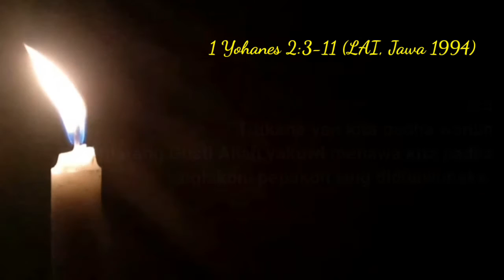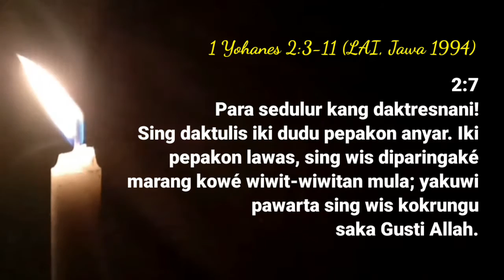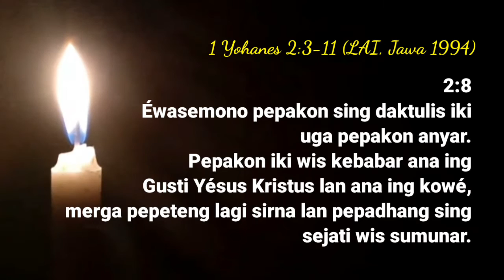RENUNGAN PADINAN KLASIS WONOGIRI || SENIN PON 12 APRIL 2021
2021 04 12  WANUH MARANG GUSTI ALLAH IKU NGLAKONI PEPAKONE GUSTI
Renungan Padinan Klasis Wonogiri, Senin Pon 12 April 2021, Pdt. Yahya Tirta Prewita, GKJ Purwantoro

1 Yohanes 2:3-11 (LAI, Jawa 1994)
2:3 Titikané yèn kita padha wanuh marang Gusti Allah yakuwi menawa kita padha nglakoni pepakon sing didhawuhaké.
2:4 Sing sapa muni: "Aku wanuh karo Gusti Allah," mangka ora netepi dhawuhé, kuwi wong goroh lan ora bener.
2:5 Nanging sing sapa netepi dhawuh pangandikané, ateges nresnani Gusti Allah kanthi sampurna. Yakuwi tandhané yèn kita padha tetunggilan karo Gusti Allah.
2:6 Sing sapa ngaku uripé nunggil karo Gusti Allah, uripé iya kudu kaya Sang Kristus.
2:7 Para sedulur kang daktresnani! Sing daktulis iki dudu pepakon anyar. Iki pepakon lawas, sing wis diparingaké marang kowé wiwit-wiwitan mula; yakuwi pawarta sing wis kokrungu saka Gusti Allah.
2:8 Éwasemono pepakon sing daktulis iki uga pepakon anyar. Pepakon iki wis kebabar ana ing Gusti Yésus Kristus lan ana ing kowé, merga pepeteng lagi sirna lan pepadhang sing sejati wis sumunar.
2:9 Sing sapa kandha manggon ana ing pepadhang, nanging sengit marang seduluré, kuwi manggon ana ing pepeteng tekan sepréné.
2:10 Sing sapa tresna marang seduluré, lestari ana ing pepadhang, temah uripé ora dadi sandhungan tumrap wong liya.
2:11 Nanging sing sapa sengit karo seduluré, wong mau manggon ana ing pepeteng lan lakuné ana ing pepeteng. Wong kuwi ora ngerti menyang endi parané, awit pepeteng mau marakaké mripaté ora weruh dalan.

HALELUYA, AMIN.

Nalika kenalan karo wong, lumrahe sing ditakokake iku asal-usule, wongtuwa, omah, gaweyan utawa sekolah. Nalika wis kenal rada suwe, sing dikenali tambah maneh: kanca-kancane, hobi lan senengane, apa maneh yen dadi kanca kentel, utawa mitra kang rumaket, bisa ngerti sakabehe siji lan sijine.

Anggone Gusti nitahake manungsa iku miturut gambar lan pasemone Gusti Allah piyambak. Ora mung dadi titah lan umat, nanging manungsa uga katimbalan dadi putrane Allah, malah uga dadi mitrane Gusti,  Dina iki kita kaelingake, supaya mujudake urip kang wanuh marang Gusti. Ora mung kenal, nanging dadi mitrane Gusti, netepi dhawuh timbalane Gusti kang wus kita tampani. Iku kang disebut wanuh marang Gusti Allah.

Titikane menawa kita padha wanuh marang Gusti Allah iku menawa kita padha nglakoni pepakon sing kadhawuhake dening Gusti Allah. Netepi pepakone Gusti iku tandha kita nresnani marang Gusti. Iku ora mung ngerti, nanging ngamini sihe Gusti Allah wis nimbali, nyebut srana jeneng kita siji lan sijine, malah kaangkat dadi putrane Allah. Wanuh marang Gusti Allah iku nunggil karo Gusti Allah, uripe kaya Sang Kristus, manggone ana pepadhang, dudu ana pepeteng. Wanuh marang Gusti Allah iku tresna marang sedulure, ora dadi sandungan marang wong liya, ora nindakne kang katindakne ing pepeteng.

Wanci iki akeh kang padha seneng padudon, ngaku-ngaku menawa wanuh marang Gusti, nanging mung ana omongane ilat, ora ing tumindak. Wanuh marang Gusti iku nglakoni pepakone Gusti.  Wohe ora liya kejaba katresnan lan pepadhang.  Amin.

Pandonga:  Mugi kawula tansah kasantosakake, mbabarake tata urip kang wanuh marang Gusti, ora mung ing tetembungan lan pengaku, nanging ing tumindak padinan, ing pepadhang lan katresnan.